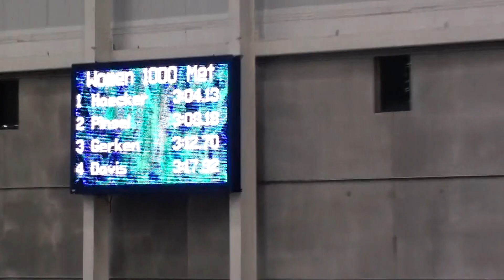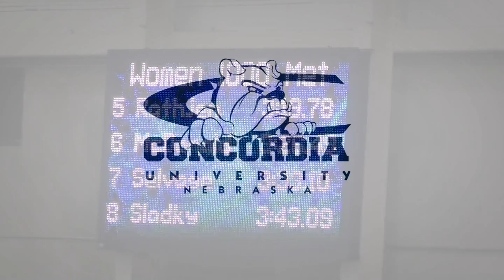2021 Polar Dog - Women's 1000m Run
2021 Polar Dog - Women's 1000m Run

Bulldog Fieldhouse, NE